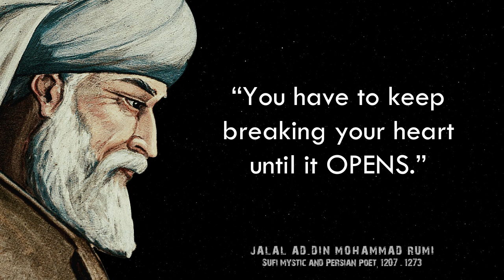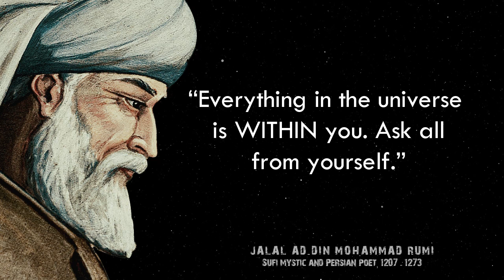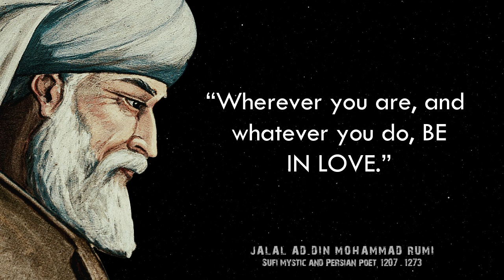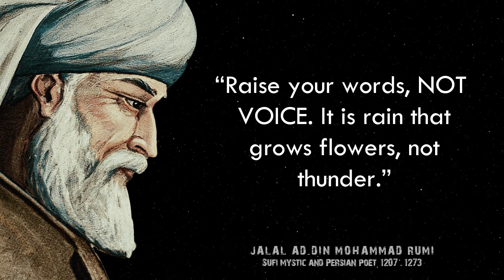26 Most WONDERFUL Rumi INSPIRATIONAL Quotes About Life [Deep Thoughts]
Rumi inspirational quotes about life will help you to remember how beautiful your existence already is.Life often moves so fast that we seldom have a chance to reflect on the miraculous beauty of it.Having a collection of inspiring Jalal ud din Rumi quotesat hand can be helpful, especially when life confronts you with great difficulties.

Jalal ud-din muhammadrumi (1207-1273) was a Persian scholar, poet, and Sufi mystic who is regarded as one of the greatest spiritual teachers of his time.Rumi’s influence transcends national borders and ethnic divisions: Tajiks, Turks, Greeks, Pashtuns, other Central Asian Muslims, and the Muslims of the Indian subcontinent have greatly appreciated his spiritual legacy for the past seven centuries. His poems have been widely translated into many of the world’s language and transposed into various formats.Rumi has been described as the “most popular poet” and the “best selling poet” in the United States.Life quotes of rumiare directed to the most hidden corners of our soul.
In this video, you can find the most inspiring Rumi motivational quotes about life that will inspire you, encourage you to grow as a person, and help you to maintain a positive outlook on life.

From here you can find some WONDERFUL Rumi INSPIRATIONAL Quotes About Life.

“Stop acting so small. You are the UNIVERSE in ecstatic motion.”

“Who could be so lucky? Who comes to a lake for water and sees the REFLECTION OF MOON.”

“IGNORE those that make you fearful and sad, that degrade you back towards disease and death.”

“You were born with wings, why prefer to CRAWL through life?”

“Everything in the universe is WITHIN you. Ask all from yourself.”

I would like you to write in the comments which one of his quotes you liked the most…!!!